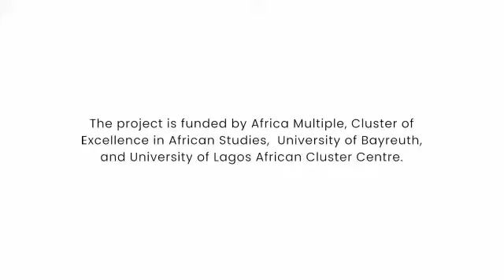LAGOS: Ownership and Identities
Trailer of the Documentary on Lagos. Intellectual debates and one month photography exhibition between November 2, 2020 and November 29, 2020 at the Lagos African Cluster Centre (LACC), Africa Multiple, Cluster of Excellence, University of Lagos, Nigeria.